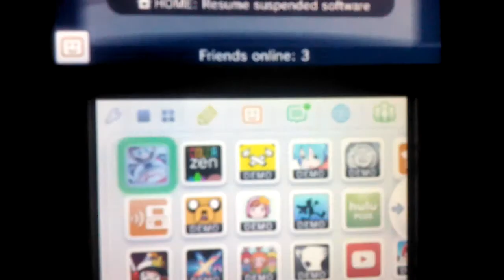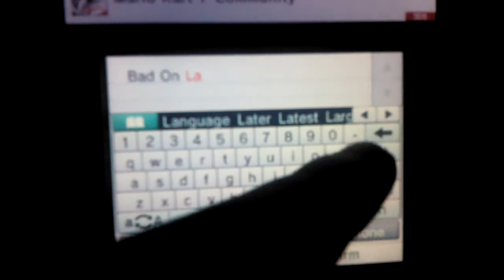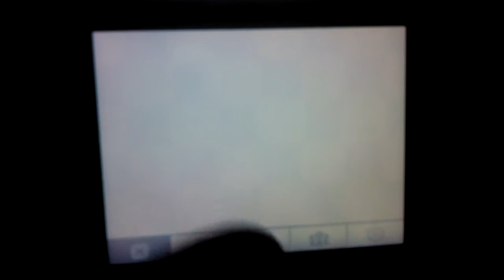MK7 GBA Bowser Castle 1 1:15.752 (Glitch)